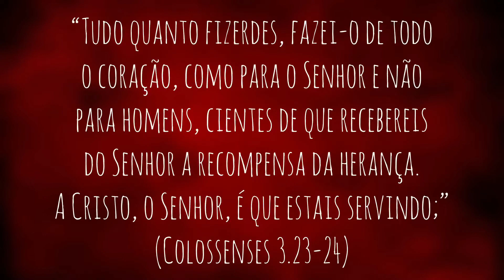Culto de Jovens - MOTIVAÇÃO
Igreja Cristã da Luz - Itanhaém.

 “Tudo quanto fizerdes, fazei-o de todo o coração, como para o Senhor e não para homens, cientes de que recebereis do Senhor a recompensa da herança. A Cristo, o Senhor, é que estais servindo;”
(Colossenses 3.23-24)